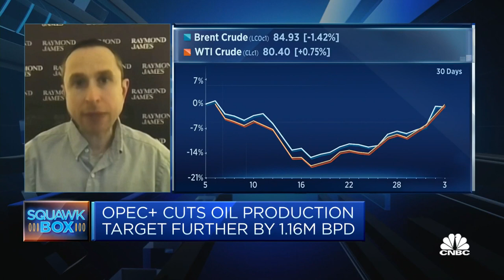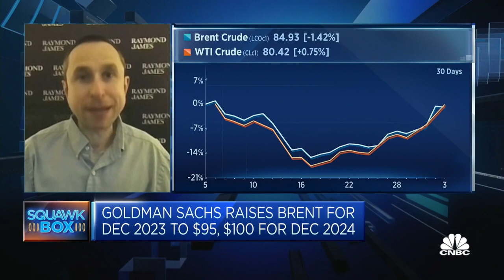Oil production: Saudi Arabia is 100% 'pragmatic and cynical,' analyst says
Pavel Molchanov of Raymond James says if Saudi Arabia needs to cooperate with the Kremlin to maximize its revenues and economic well-being, "that is precisely what the powers that be in Riyadh will do."